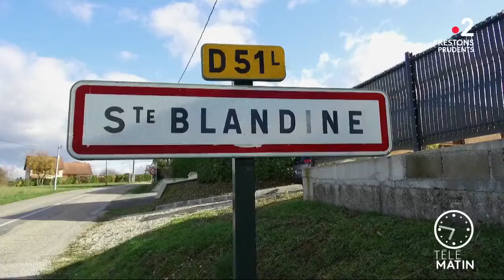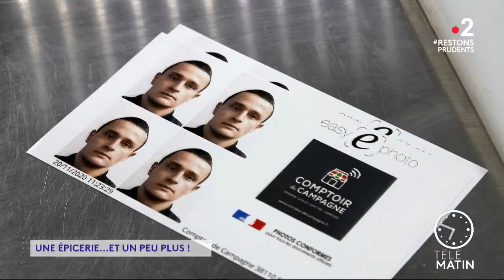Télématin - Fr2 - Comptoir de Campagne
Présentation de Comptoir de Campagne sur France 2 dans l'émission Télématin - 24 novembre 2020